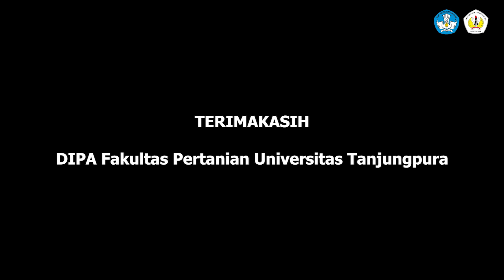Kajian Liang Teh Kaya Antioksidan Pada Berbagai Formulasi Nanas Kerang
Semua jenis bahan dalam Golden Purple Liang Tea secara masing-masing telah diteliti memiliki senyawa bioaktif, khususnya peran sebagai senyawa antioksidan Namun dalam formulasi optimasi bahan untuk minuman kesehatan kaya antioksidan baru dioptimasi untuk daun muje sedangkan Tradescantia spatachea belum dilakukan.